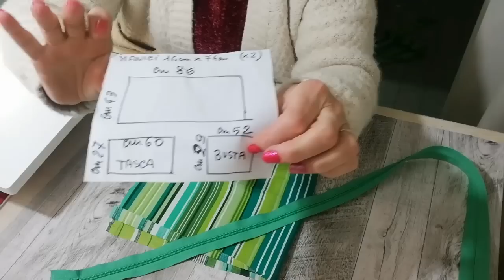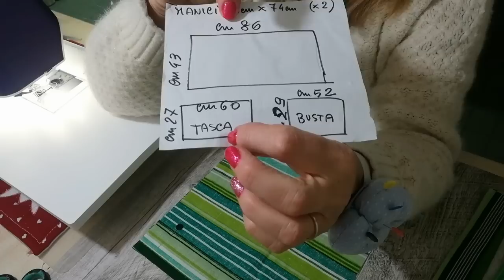245🎀UN ASCIUGAMANO diventa BORSA